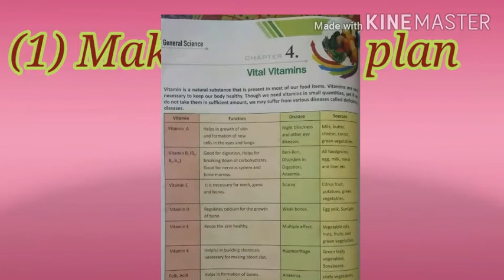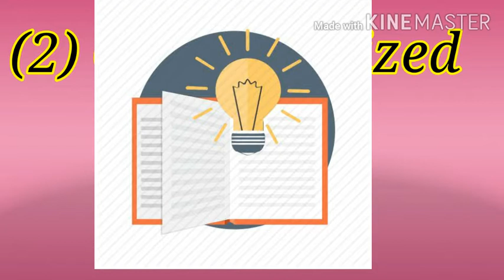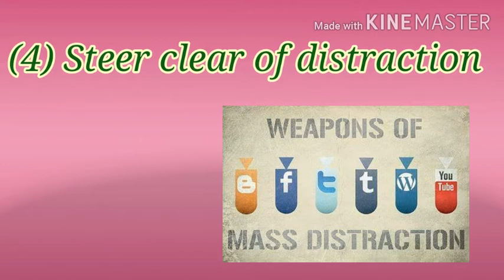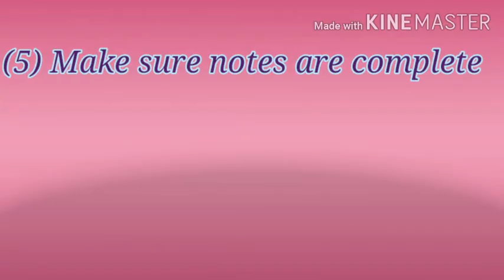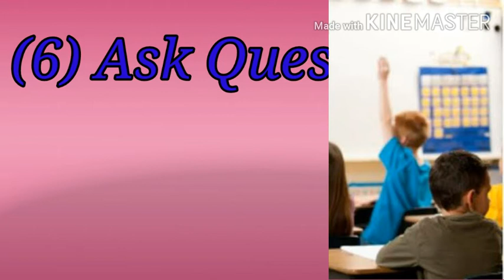How to study smarter not harder||Effective Tips for Study||Productive Habit🌟||VirtualVOYAGE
Hey Friends :-)
My name is DIPALI RANA ♥♥
Today I'm going to share with you

Please don't use any photo or content without first asking my prior explicit permission..!!
Video is for education and Entertainment purpose only. Allowance is made for "Fair use" for purpose Such as Criticism, comment, News reporting, Teaching and research.. "fair use is a Use permitted by copyright statute that might otherwise Be infringing.